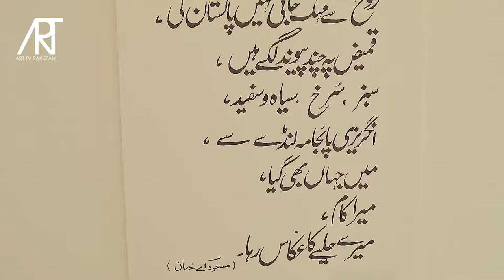'Boond Boond Barasti Yadoon Ki Baarish' A solo exhibition by Masood A Khan at Koel Gallery